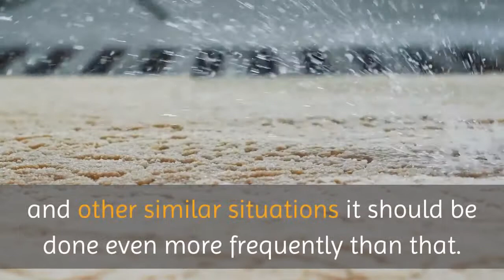Rug Repair Hempstead | Professional Rug Cleaning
Professional Rug Cleaning

760 Fulton Ave, suite 67

Getting your carpets and rugs cleaned is an important part of maintaining your home or business. In general, the manufacturers recommend having this done about every 12-18 months. In high-traffic areas, homes with pets, and other similar situations it should be done even more frequently than that. You have lots of options when it comes to having your floor coverings deep cleaned, so make sure you are choosing the best. Our professional cleaners will get you the results you want at a price that won’t break your budget.